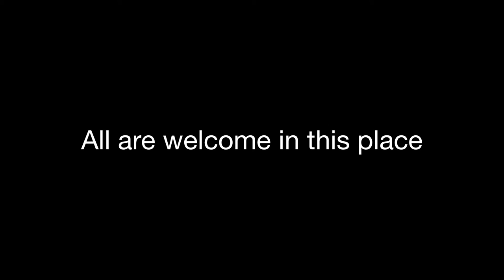Pointing to Jesus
A sermon by the Rt. Rev. Rayford B. High, Jr., bishop of the Episcopal Diocese of Fort Worth, on Sunday, December 7, 2014, at the Episcopal Church of Hamilton County.